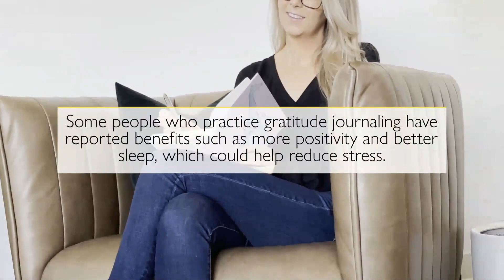6 ways to help you manage stress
Feeling the mid-week slump?